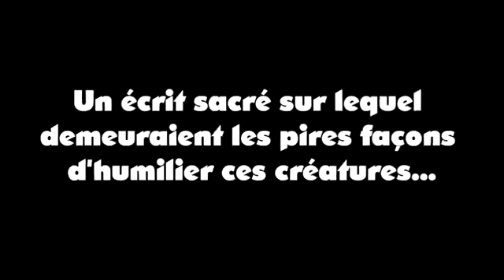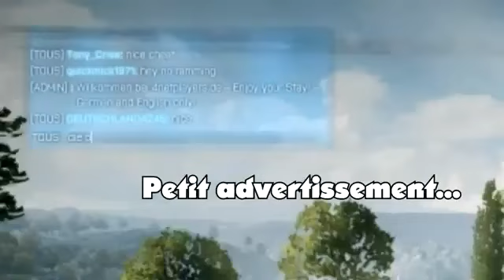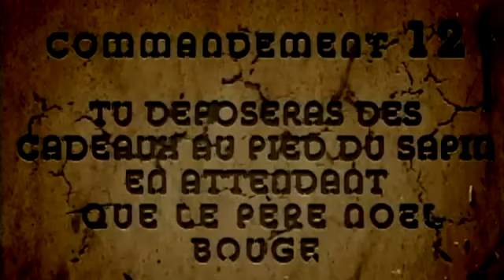Les 12 Commandements pour Troller un noob | Le Guide inspiré par un fait réél